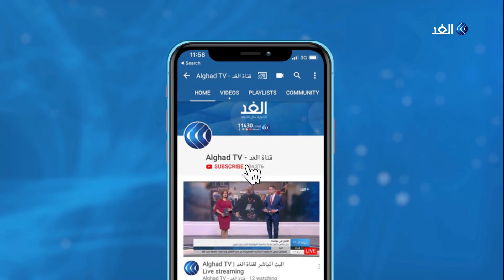لهذه الأسباب.. ترامب يتهم إيران بتنسيق الهجوم على السفارة الأمريكية ببغداد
أعلن وزير الدفاع الأمريكي مارك إسبر أن واشنطن قررت إرسال قوات إضافية إلى بغداد من أجل حماية السفارة الأمريكية هناك عقب الهجوم عليها من قبل من أنصار الحشد الشعبي.

من جانبه اتهم الرئيس الأمريكي دونالد ترامب إيران بتنسيق الهجوم  على السفارة الأمريكية ، كما طالب ترامب الحكومة العراقية باستخدام قواتها لحماية السفارة.

المزيد من التفاصيل يتحدث من واشنطن الدكتور عصام اسكندر المحلل السياسي مع الإعلامية سهام عبد القادر عبر النشرة الإخبارية